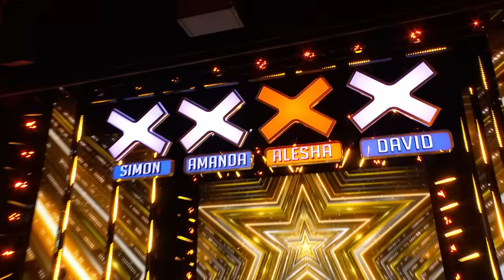Alesha Dixon's GOLDEN BUZZER auditions! | Britain's Got Talent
Ever since 2014, Alesha has pressed her Golden Buzzer for some AMAZING acts!

Featuring:
REAformed
Entity AllStars
100 Voices of Gospel
MerseyGirls
Lifford Shillingford
Giorgia Borg
Nabil Abdulrashid
Flintz & T4ylor